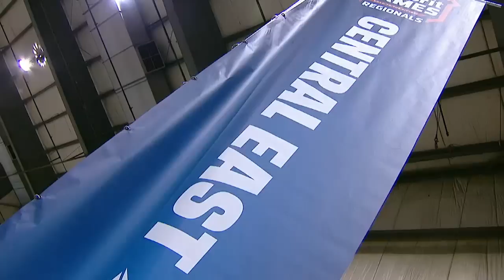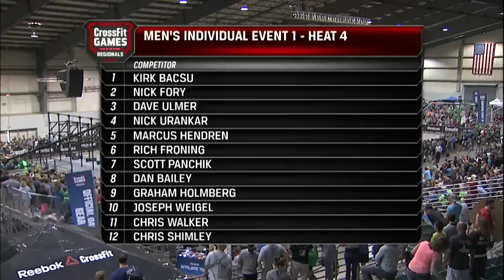CrossFit - Central East Regional Live Footage: Men's Event 1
Everyone knew the competition was going to be tight in the Central East. After Jackie, it's clear that it's going to be a race to the finish.